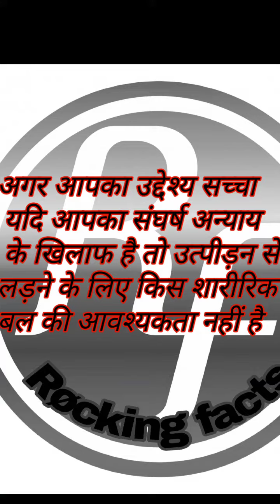जलियांवाला बाग हत्याकांड में क्या हुआ था 🤔🤔महात्मा गांधी के आंदोलनों का प्रभाव 🥀🥀👿💞😱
The impact of the movements launched by Mahatma Gandhi on the British.What happened in Jallianwala Bagh massacre?What is Rowlatt Act. What is martial law?What movement did Mahatma Gandhi and after coming back from South Africa start?Mahatma Gandhi shook the British.Know in detail about the Satyagraha movement in this video.

               🥀🥀 ||  Thanks❤🌹🌹||🥀🥀